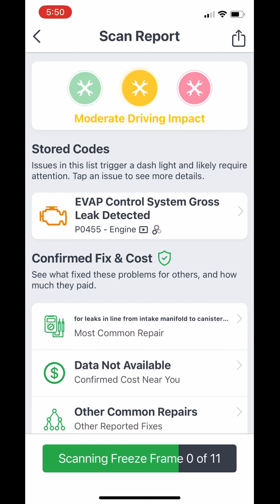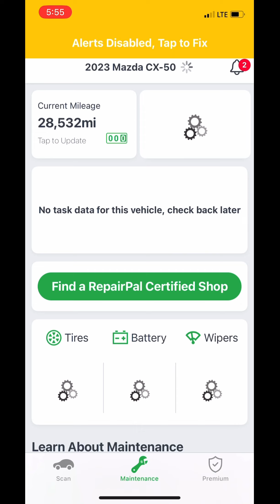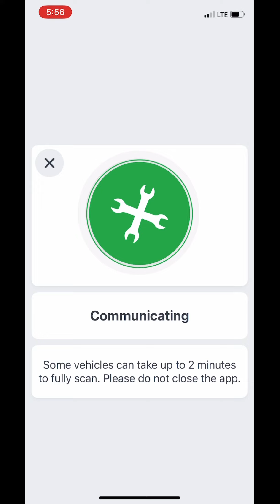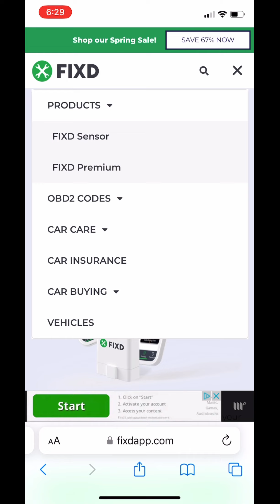Does the FIXD app work? Sam, the car guy tests car products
In this video, we’ll try out the FIXD app to see if it’s worth buying and using over conventional OBD scanners.